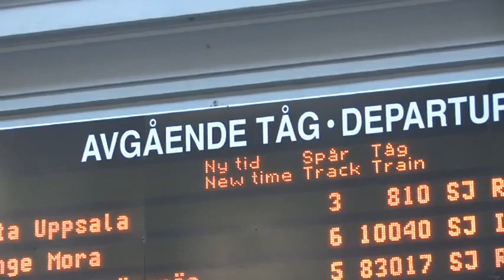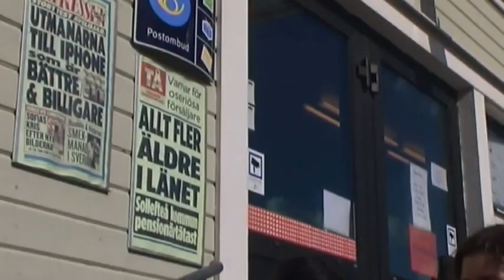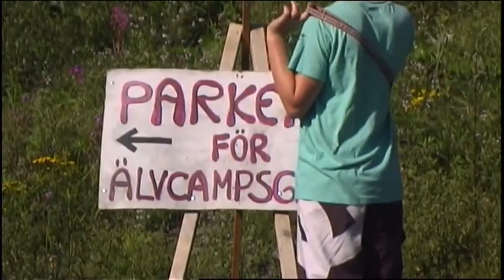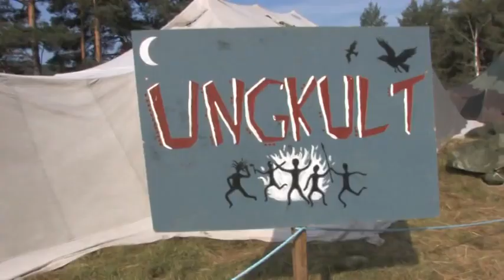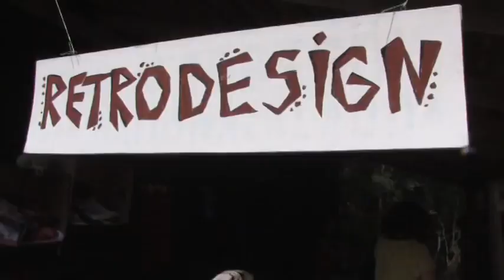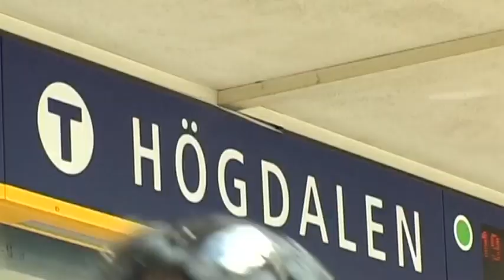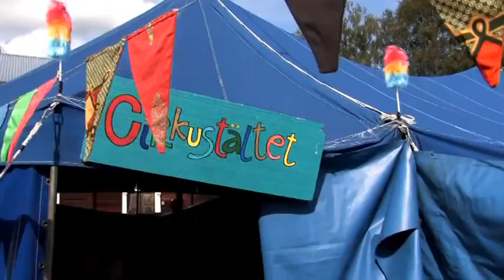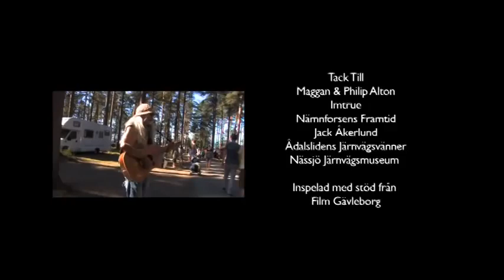Resan Till Urkult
Torvision Presenterar
I samarbete med Drömvägg Produktion & Film Gävleborg